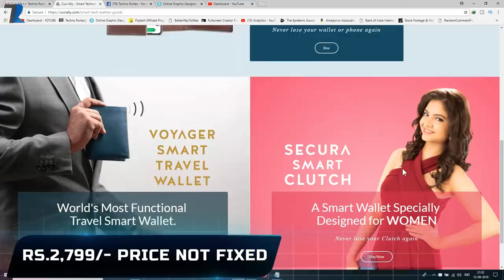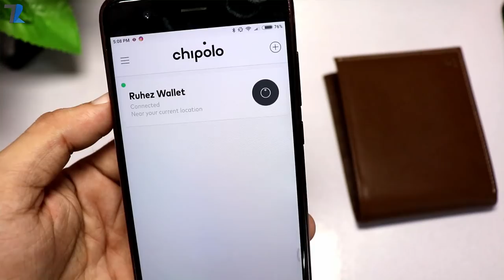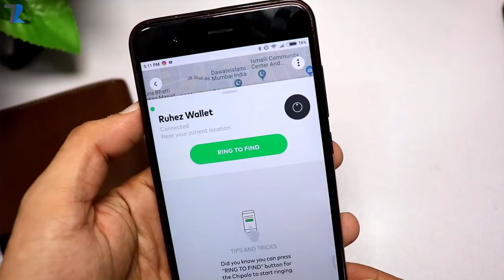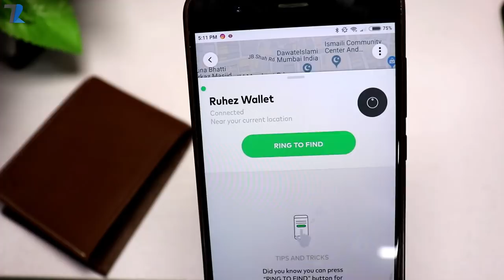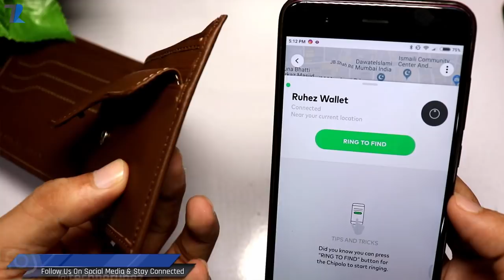YE WALLET KABHI CHORI NAHI HO SAKTI😱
Hello Dosto is video me maine aap logo ko Cuir Ally ki taraf se aayi Voyager Smart Wallet ke bare me bataya hu jo ki bohot hi Smart hai jisme ek Smart chip hai aur uske dwara aapki ye wallet kabhi chori nahi ho sakti..itna hi nahi balki aapka smartphone bhi aap isi wallet se dhund sakte hai agar aapne use kho diya aur woh silent pe hi kyu na ho...ye video me maine is wallets ki features ke bare me bataya hu..Umeed hai aapko video pasand aayega..